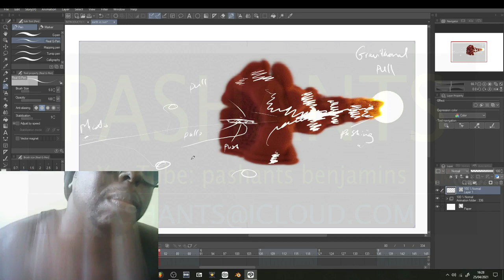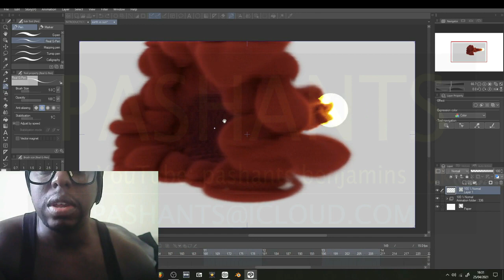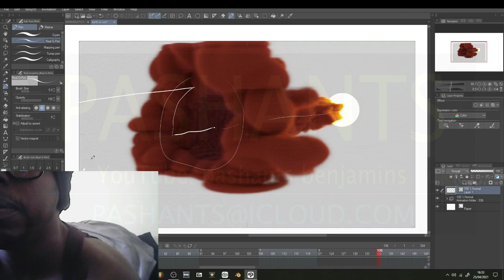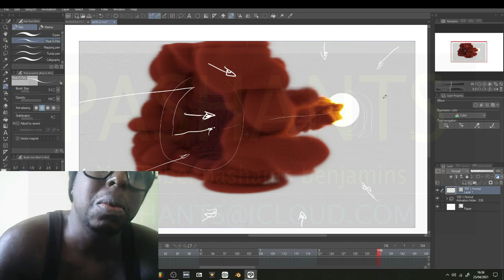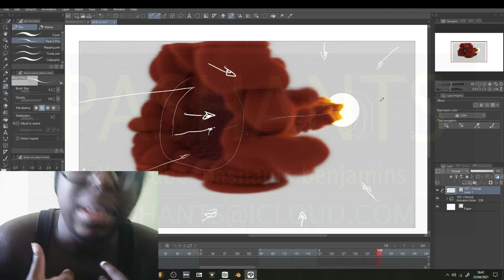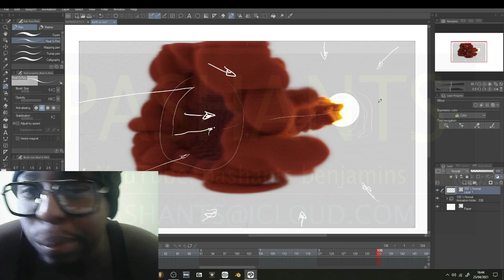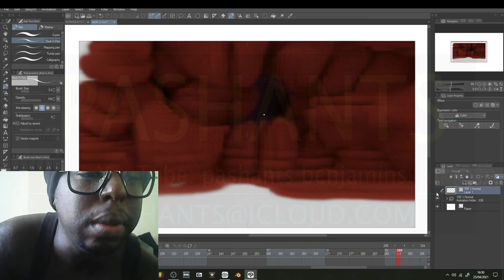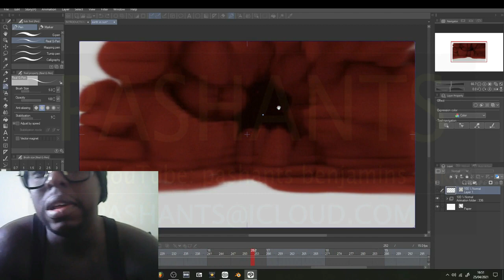PASHANTS RANTS: Suns Power and Leaving Earth PT2 (V-LOG)